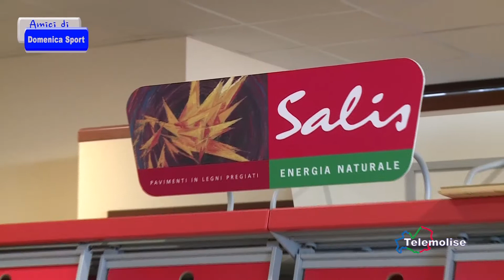Gli amici di Domenica Sport - Pasquale Mangione - Seconda parte - 07.03.2021